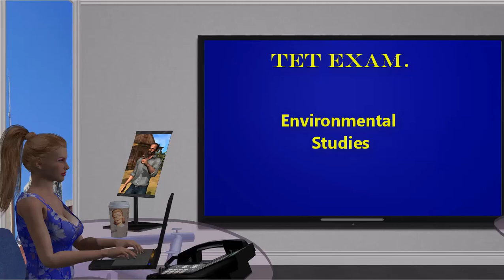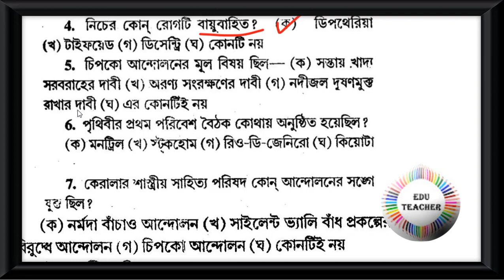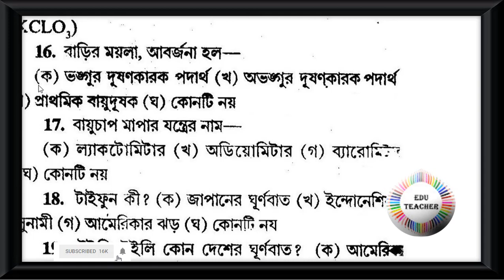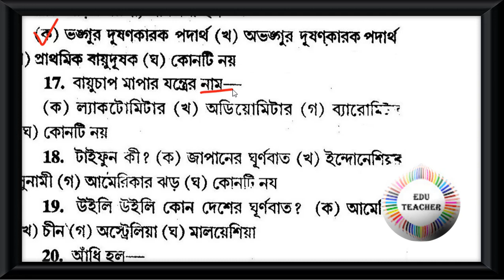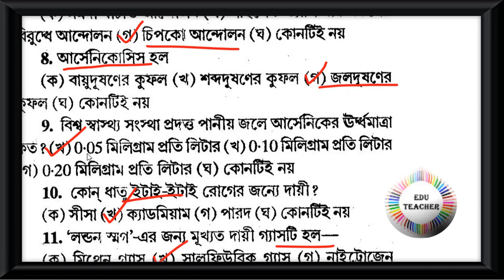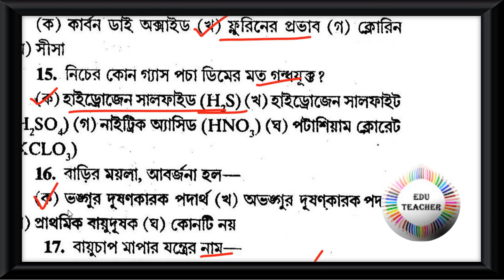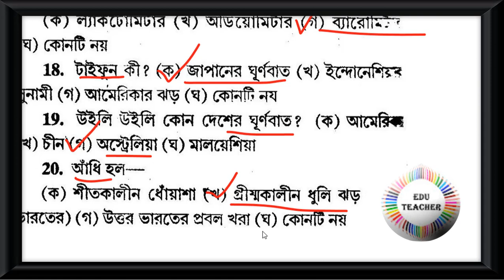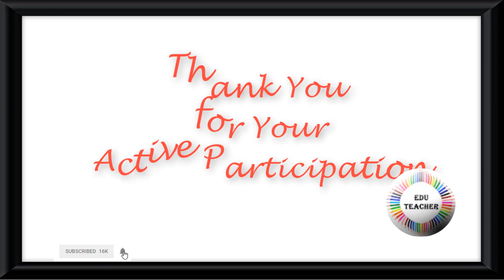Probable TET Practice set Environmental Studies পরিবেশবিদ্যা বিষয়ের প্রশ্নোত্তর Part 3